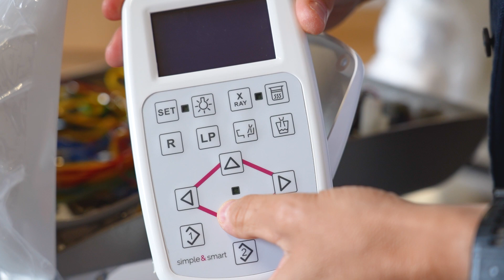Dental unit DOES NOT MOVE or MOVE BADLY | Solution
Does your dental chair move badly or does it not move at all?
The problem could be the motors that allow movements, the gas spring, or the boards of the control panels.
Watch this video, which explains step by step how to identify the problem and solve it!

00:00 Intro
00:25 Safety switch problem
01:20 Reset procedure
03:10 Motor problem
06:10 Control panel problem
07:50 How to contact us